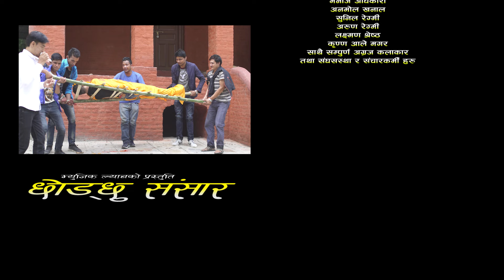New Nepali lok dohori 2081/2024 Chhodchhu Sansar छोड्छु संसारSanju Gaire Khima Rokka Sarika KC Binod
New Nepali lok dohori 2081/2024 Chhodchhu Sansar छोड्छु संसारSanju Gaire Khima Rokka Magar Sarika KC Binod Dhakal Tejendra Gautam

🎶  Audio Credits:-
song:- Chhodchhu sansar
Vocal:- Sanju Gaire & Khima Rokka Magar
Lyrics:- Krishna Rai Bindas
Arranger:- Mahesh Bikram
Studio:- Digital Kathmandu
Mix / Master:- Dika Gurung
Audio/video:-  Music LAB Pvt Ltd 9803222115

🎬️ Video Credits:-
Director:- Milan Karki
Cinematographer:- Sagar gautam
Editor / Colorist:- Milan Karki
Artists:- Sarika Kc @SarikaKC Binod Dhakal@binoddhakal Tejendra Gutam
Post Production:- Pareli Films

Special Thanks:-
          यो कलाकार बिनोद ढकालको Official YouTube Channel हो । कलाकार बिनोद ढकाल र उनैसँग आबद्द गीत संगीत तथा अन्य मनोरन्जनात्मक सामग्री र मौलिक कला र संस्कृती सँग सम्बन्धित बिभिन्न रोचक तथा ज्ञानबर्दक कुराहरु अवलोकन गर्नका लागी यो Channel Subscribe गर्नुहोला ।

        यदि यस च्यानलमा रहेको कुनै पनि सामग्री कपि तथा डाउनलोड गरी अन्य च्यानलमा अपलोड गरेको पाइएमा प्रतिलिपी अधिकार र ऐन  कानुनका आधारमा असुल उपर गरिने छ र ऐन कानुन बमोजिम कडा भन्दा कडा कारबाही गरिने छ ।

                                                  गायक तथा सर्जक
                                                       बिनोद ढकाल

                                             धन्यबाद ।

    देश तथा बिदेशमा रहेर हाम्रो यस YouTube Channel मार्फत भिडियो हेरी रहनुभएका दर्शकहरुमा नमस्कार , यदी तपाईंहरु पनि कुनै गीत रेकडिङ ,म्युजिक भिडियो निर्माण , अभिनय , बजार ब्यबस्थापन,तथा  कुनै पनि गीत लाई YouTube मा Upload गर्नुपरेमा हामी लाई संम्पर्क गर्नु होला :-

                  बिनोद ढकाल
                Music LAB Pvt.Ltd.
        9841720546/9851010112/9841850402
               Station of Nepali Music

l Thank You l